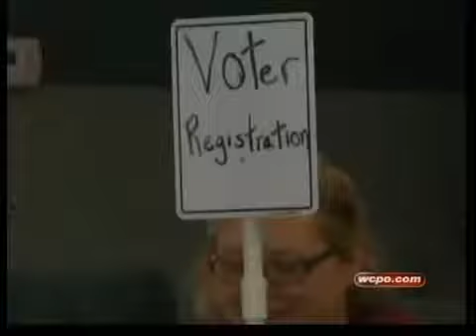Walker survives recall election in Wisc.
Wisconsin Gov. Scott Walker has survived a recall election, defeating the Democratic mayor of Milwaukee to keep the state's top political job.